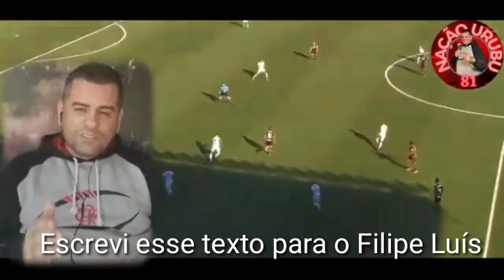QUERIDÃO FILIPE LUIS SE EMOCIONOU COM NOSSA HOMEMAGEM | "PQP MUITO BOM ESSE VÍDEO"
CANAL NAÇÃO URUBU 81 NO YOUTUBE 🔔

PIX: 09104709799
(ALAN)👆🏼

👉🏼Estamos também com o nome Nação Urubu 81 no Tik Tok, Grupo e Página no Facebook e Instagram.

👉🏼Quer anunciar sua marca em todos as nossas entrevistas e lives?
Faça contato via Direct no Instagram @nacaourubu81oficial

👉🏼Somos o Canal com maior acervo de entrevistas com ex craques do Flamengo.
Temos Entrevistas de Cortes e na íntegra, além de Podcast's e Shorts...

👉🏼Parcerias:
Lbbio e Bojena Salões